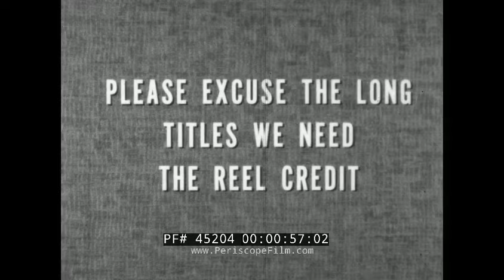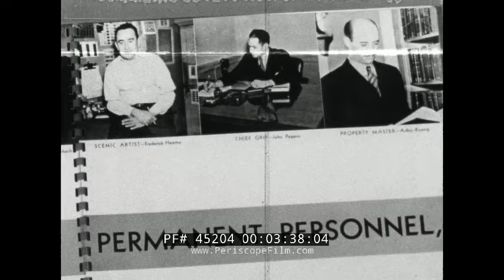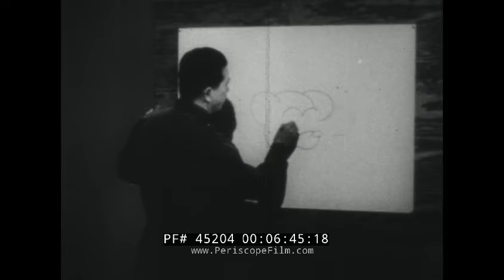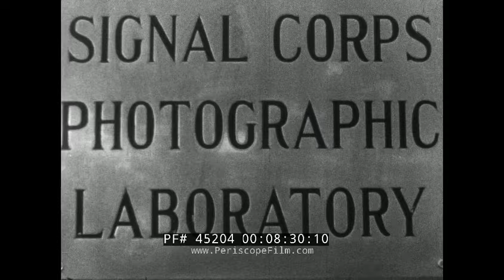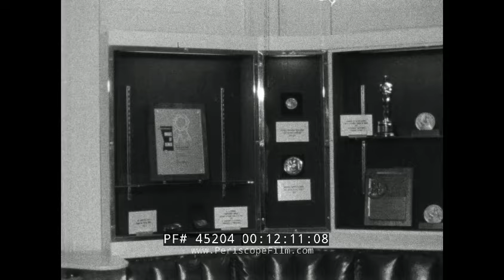ARMY PICTORIAL CENTER 20th ANNIVERSARY GAG FILM COMBAT CAMERA 45204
This fascinating and hilarious film made in celebration of the Army Pictorial Center was produced by Jam Handy (listed as "Handy Jam" in the credits) and contains many wonderful sight and sound gags while presenting the “reel story.” (“Please excuse the long titles we need the reel credit,” a humorous title card reads at mark 00:48). The light-hearted film opens with combat footage from World War II and the sudden need for foot soldiers — and how to quickly and efficiently train them. The answer: training films. At the start of World War II, the United States Army bought Paramount’s motion picture studio in Queens, New York (shown at mark 02:45), taking over in February 1942. The studio became the Signal Corps Photographic Center, later Army Pictorial Center, home to filmmakers and still photographers who covered the war and who produced countless training films. “The army hadn’t bought a white elephant in a long time, so they decided to buy this one,” the narrator explains as the good-natured film continues.

After putting out a call for trained filmmakers, the narrator explains how candidates came from all over — on foot and by plane— as WW2-era footage of soldiers and pilots on the move are shown, “while some of the more creative and artistic types had to be drafted” and we see a scene of an induction ceremony. While some were assigned as combat photographers the “unlucky ones” with “influential relatives” were assigned to the studio. “What a blow to their morale. Everyone wanted to get into combat,” the narrator says. As the film takes a self-deprecating look at their pictures, they point to such “classics” as safe driving techniques and safe food handing onboard ships. The film also takes great pride in mocking Adolf Hitler, setting his movements to a 1960s dance mix at mark 10:12. And as a group of men are shown standing arguing on a street corner, the narrator identifies them as the center’s film editors — “always a friendly bunch.” Mark 11:25 begins a montage of “things you’ll never see in our films” — and shows a series of bloopers.